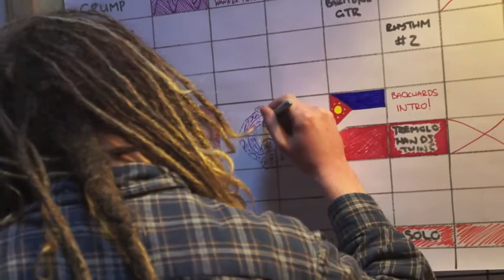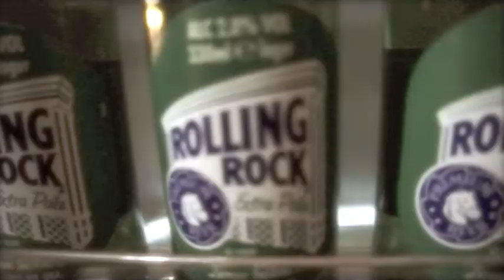Sounds of Swami - S/T Album Recording Day 3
Sounds of Swami recording the self-titled debut album with James Bragg at Middle Farm Studios, Devon: Day 3. Footage shot by Kane Hannah and Sounds of Swami.